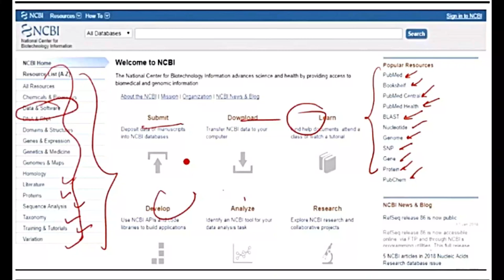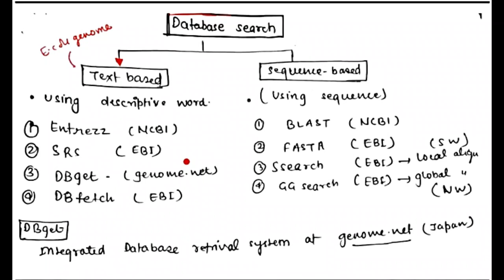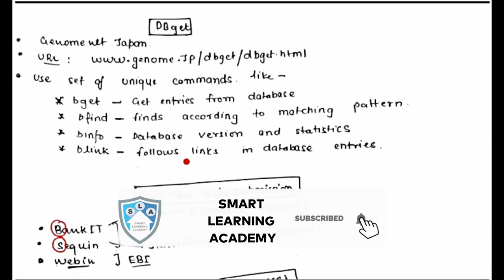Database Search Tool ||(Part-4) || Crash Course on Bioinformatics||CSIR-NET||GATE||DBT||ICMR